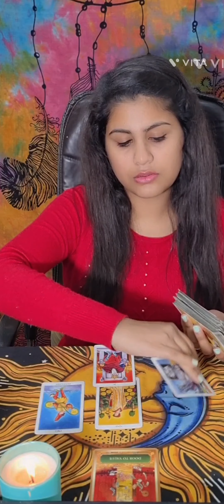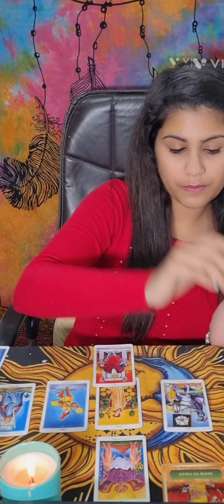♓️ Pisces- meen Rashi (next 15 days)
Hi, everyone Silky Singh this side tarot card reader, spell caster, and numerologist. This is the General Timeless reading